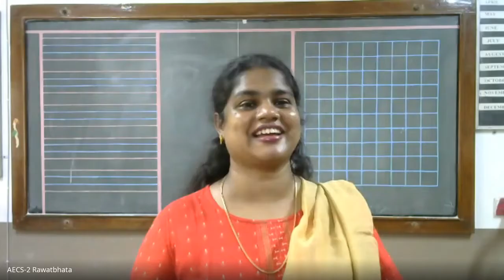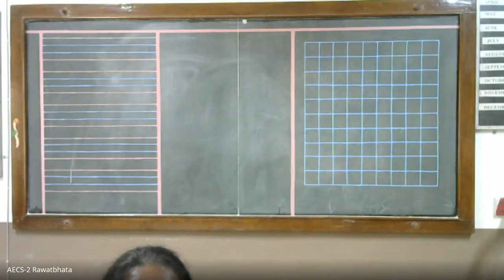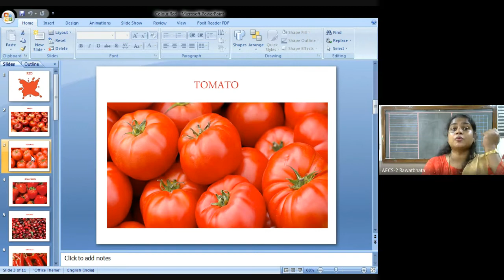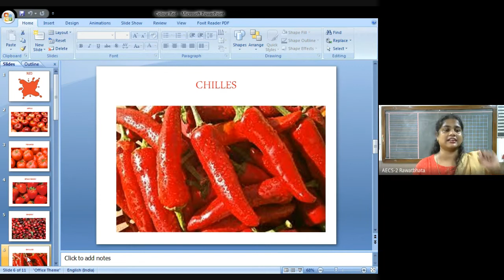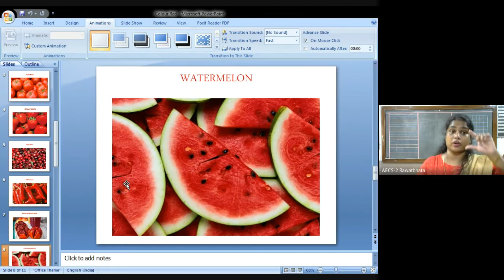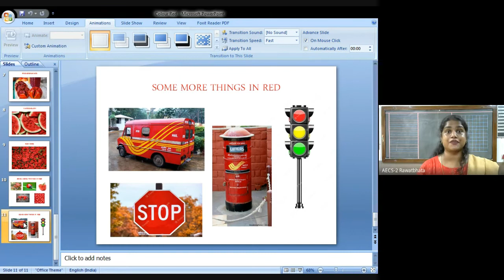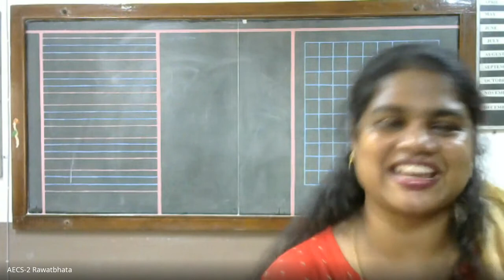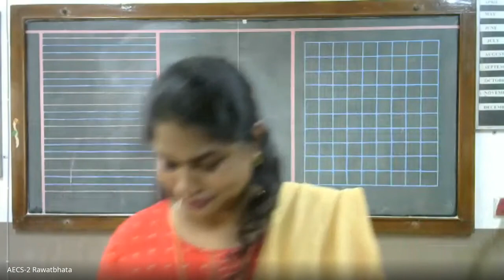Class Prep - COLOUR 'Red'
Ms Rebecca Sudheer
Prep Teacher
AECS-2, Rawatbhata